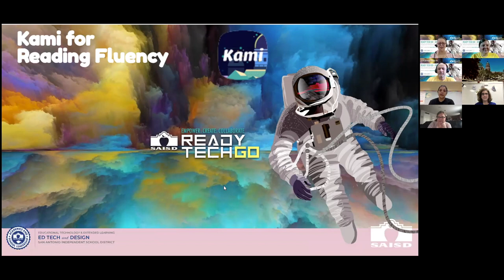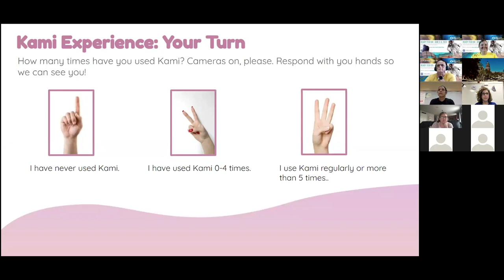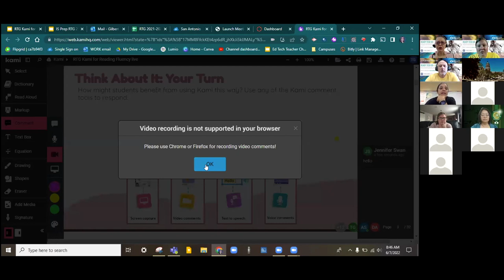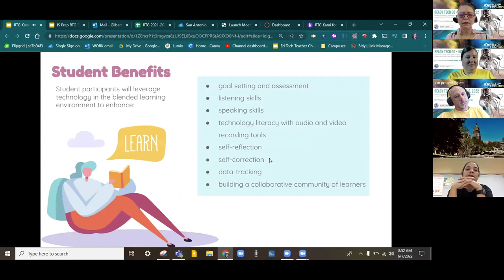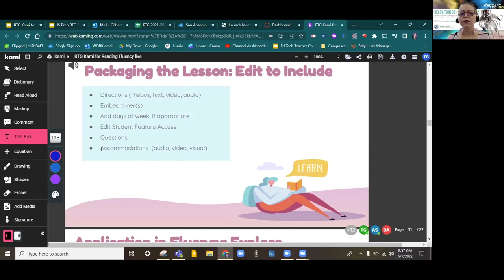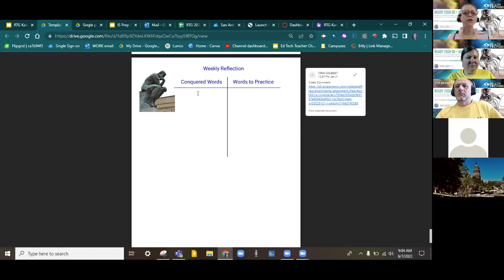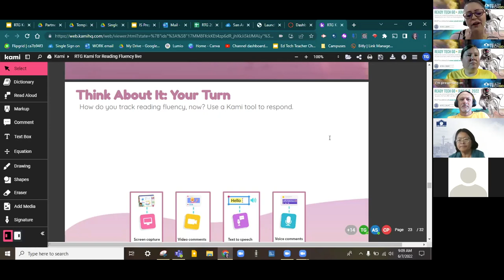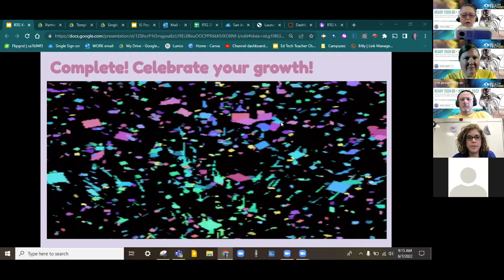Kami for Reading Fluency